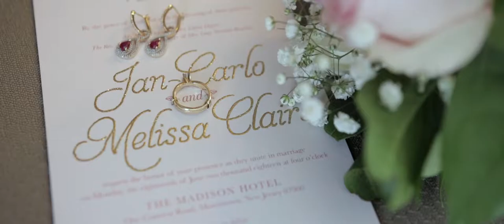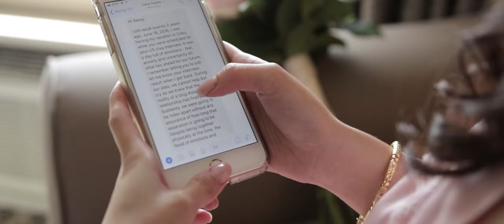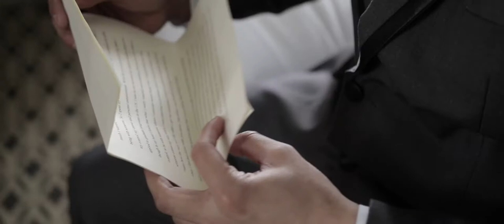Melissa and Jan Carlo Wedding Highlight at Madison Hotel, NJ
Melissa and Jan Carlo's relationship together was against all odds. After accepting an offer from a university in New Jersey, Melissa had to leave Philippines with one condition, She had to leave the man of her dreams behind. With faith in God and loyalty to each other, they have overcame obstacles and their love for each other triumphed. Now together with each other, The newly weds celebrated their holy matrimony along with their friends and family, Dancing the night away at The Madison Hotel, NJ. Congratulations guys and God Bless!